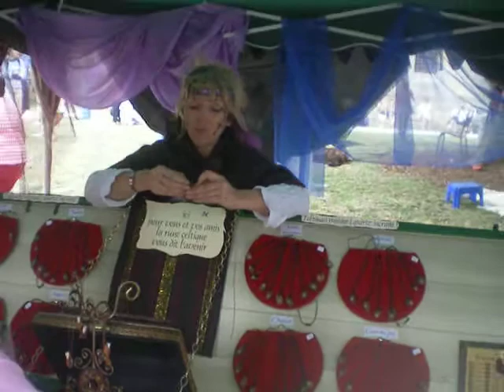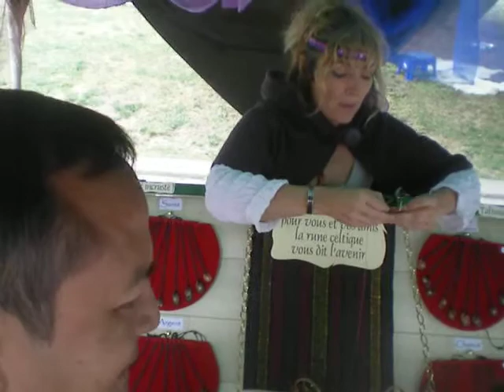Nade puy du fou,fête médiévale DINAN.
Stand de NADE du puy du fou à la fête médiévale de DINAN (saison 2010). Elle présente ses créations de jeux et talismans Runiques et fait l'oracle avec ses runes aux badauds qui le désirent